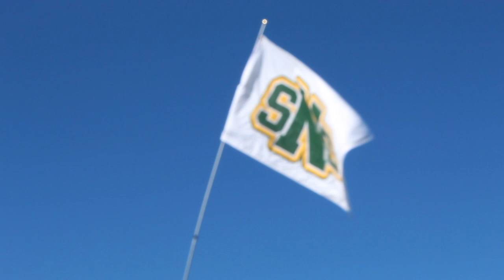SNC Football 2018 - Week 4 - Grinnell College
This is a highlight film from week 4 of the 2018 SNC football season.

Song: Thousand Foot Krutch - Fire it Up